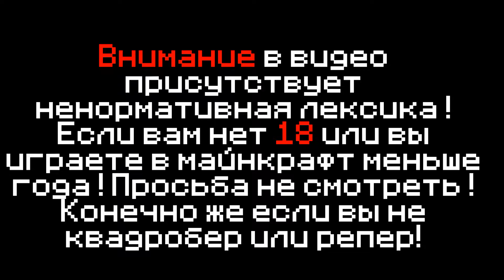СТОП делая ЭТО и избегайте страшного кошмара! Майнкрафт карта КОШМАР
🌟  TANGOR COMPANY Решила порадовать вас новым видео в новом формате 18+! Крайне верим что вам это понравиться !

💛Немного о себе: Меня зовут VINCHI я создатель сервера TANGOR!